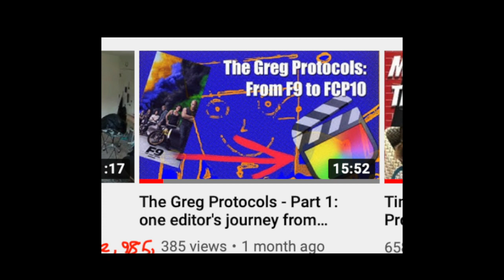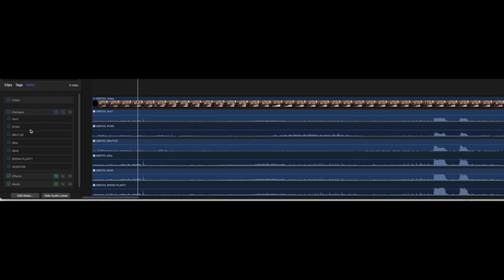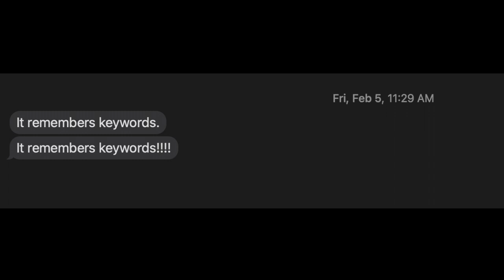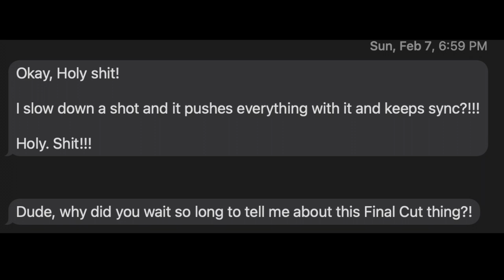The Greg Protocols - Part 2: One month in...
Greg D'Auria's editor credits include two of the Fast & Furious movies, Star Trek Beyond, Bone Tomahawk, and more.

One month after starting his FCP journey on an indie feature, the Mikes check in on Greg and get his honest opinion: was the trial by fire a delightful BBQ... Or did he get burned?

00:00 - Start
02:42 - overall impression
04:23 - revelation moments
12:00 - trackless advantages
19:14 - The Texts
21:00 - Viewer Q&A - Trimming
27:14 - Viewer Q&A - Acceptance in Hollywood?
31:45 - Would you use FCP for a smaller film?
33:34 - Finishing a film
36:36 - Wrap-Up